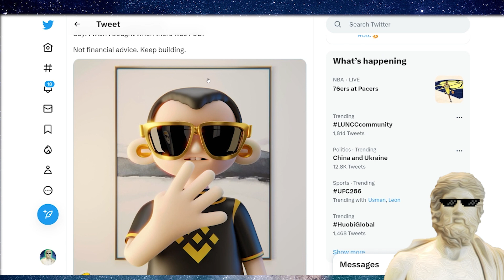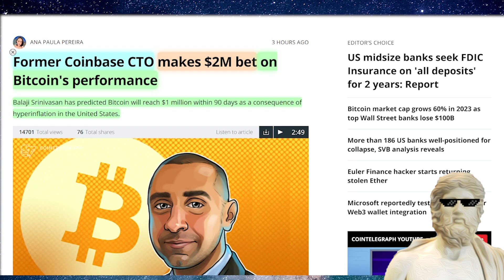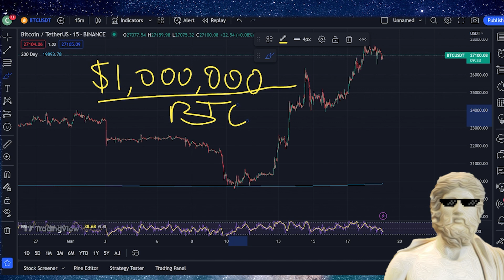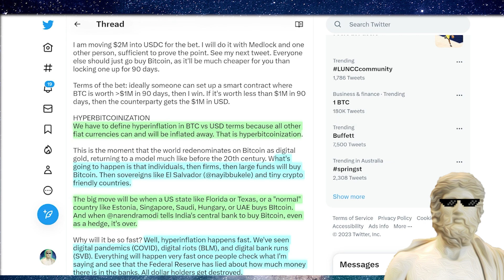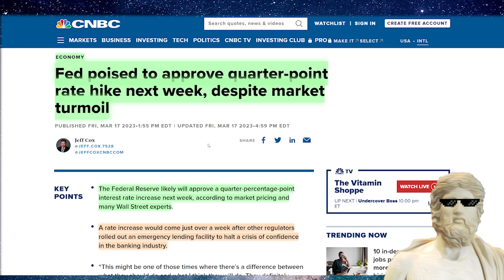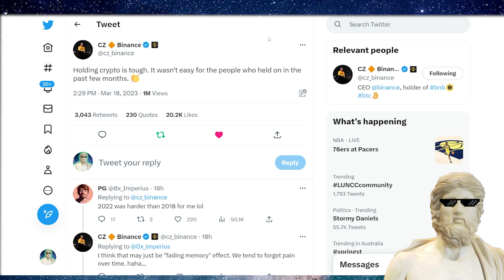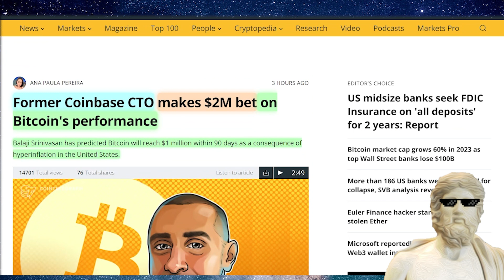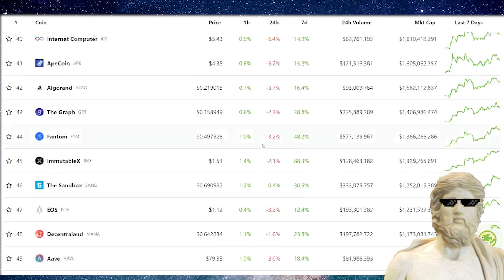BIG CRYPTO NEWS TODAY! 🔥 $1M BTC IN 90 DAYS !!!🔥 BITCOIN NEWS TODAY 🔥 CRYPTO LATEST UPDATE 🔥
Crypto news today - im covering it - how it impacts your altcoin portfolio & more, lets go 🚀